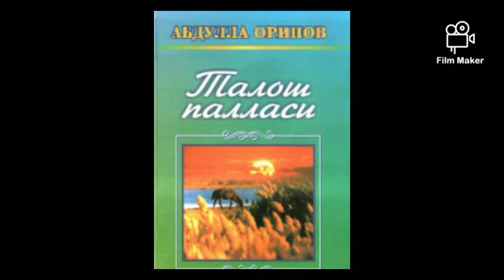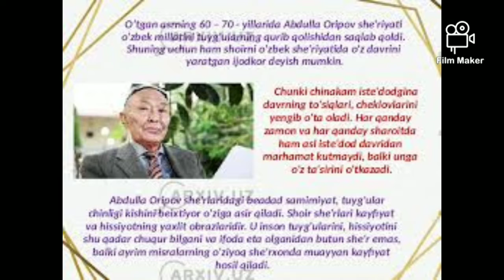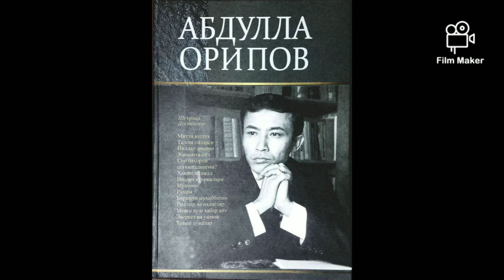O'zbekiston xalq shoiri Abdulla Oripovning 80 yilligiga bagʻishlangan videoroligi